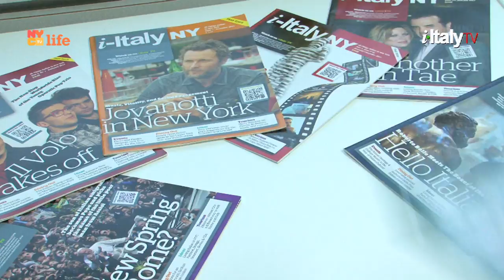i Italy|NY Season 6 Episode 9 Trailer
Airing Saturday @11.30pm and Sunday @1pm

PEOPLE
Antonio Monda, Italian writer, film director, essayist, and professor at New York University talks with  the director of Casa Italiana Zerilli-Marimò, Stefano Albertini about  his new role as  Artistic Director
of Festa del Cinema di Roma

ITALIAN EVENTS
Celebrating Italian National Day in New York
A vibrant tricolored FIAT 500, with a bold i-Italy sign speeds through the streets of Manhattan under a light rain, prompting surprise and curiosity among onlookers, and reminding the many Italians in the city
of the Festa della Repubblica,
A yearly recurrence which gains new content each year, as  shown by the events that took place  organized through the joint efforts of the Italian Consulate in New York, the Italian Trade Commission,
 the Italian Cultural Institute, the ItalianTourism Board
 and Casa Italiana Zerilli-Marimò (NYU)

DOLCE VITA
"The Leopard des Artistes restaurant" and its traditional,
authentic southern Italian cuisine
A contemporary art fair in New York

Airing this Saturday @11.30pm and Sunday @1pm
on NYC Life - Ch 25 and 22
throughout the New York City metropolitan area